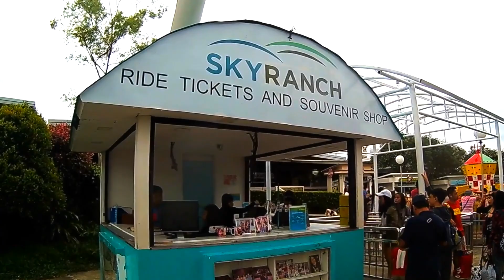Surviving the Super Viking at the Sky Ranch POV | Tagaytay City | Philippines | We.Are.Wanderful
Riding and surviving the Super Viking at the Sky Ranch POV
Tagaytay City | Philippines | We.Are.Wanderful

OCTOBER 21, 2018—We've been passing by Sky Ranch on our trips to Tagaytay, Nasugbu, and beyond for several years now but not once did we stop by to check it out in spite of several requests made by the kids. Well, that is no longer the case as we finally went to visit Sky Ranch in Tagaytay on this particular weekend.

For this particular video we are featuring our thrill ride on board the Super Viking. It was just Johan and me taking on this adventure ride as the girls opted out. They'd rather jump off a cliff than ride the Super Viking, they said.

So anyway, here it is. Our Super Viking thrill ride, captured by our action cams from 3 different vantage points: (1) from a body cam I am wearing on my chest; (2) from a handheld cam that I used mostly for selfie shots, and sometimes used to focus on specific subjects, or used to pan around; and (3) from our Canon DSLR which Marielle used to take a few clips of our ride from about 50 meters away. So this video features a lot of POV footages to allow you to almost experience the ride the way we did just by watching it. BTW, our cams also managed to capture all the screaming, laughters, and all other fear- and adrenaline-induced related sounds from the other people on board!

The Super Viking (knows as "Anchors Away" in other amusement parks) is such a classic thrill ride that kids of all ages never seem to get tired of.

This is a short video presentation of our thrill ride on board the Super Viking  at the Sky Ranch in Tagaytay City. Enjoy watching.

Please also check:

Madiskarte Ang Pinoy — hacks and tricks by and for Filipinos

Photo/Video Credits:

Unless otherwise indicated, maps, topographical imageries, and geo-animations used in this video, if any, including 2D and 3D maps, satellite views, geolocation fly-ins and fly-outs, street level view, 360° photos, etc., have been generated via screenshots and/or screen recordings from Google Map or Google Earth, or both.